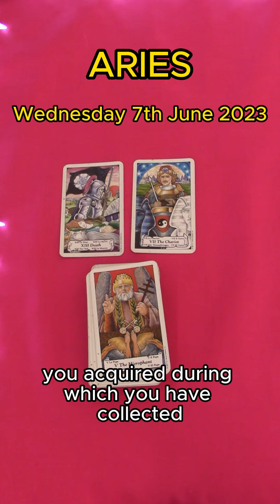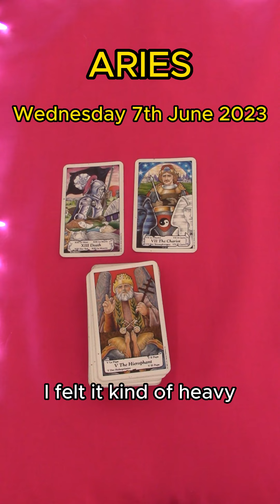ARIES | WEDNESDAY JUNE 7TH 2023 | DAILY TAROT READING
Hi Aries! This is your daily tarot cards reading by M for Wednesday 7th June 2023. Enjoy,M.